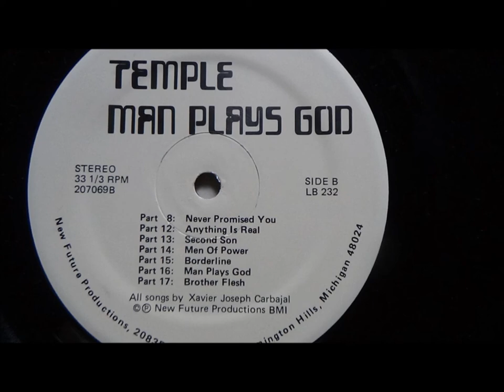Temple (Man plays God)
Rare rock Bet you never heard. I do not own or monetize. enjoy